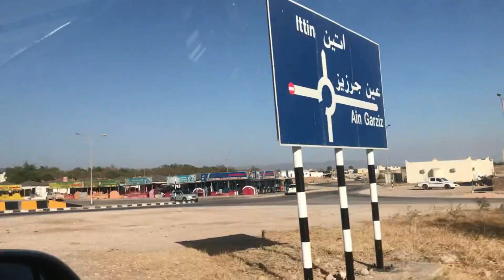Mutton Pulao outdoor cooking Oman Salalah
On Friday, butt invited us to dinner and we and ali ate together.
Then we went to ali house to see him.

Editing by : Anees Ahmad